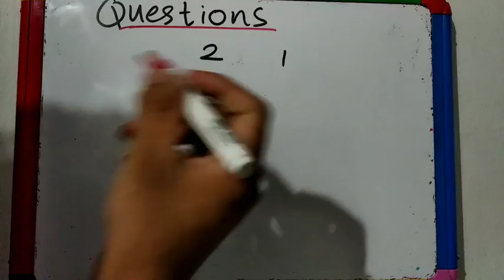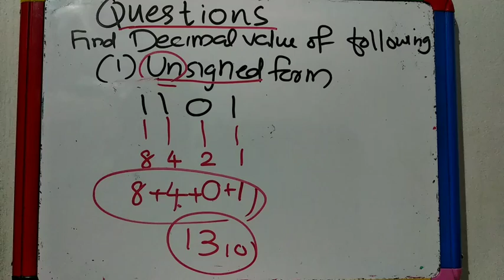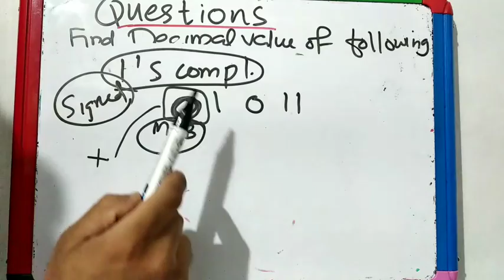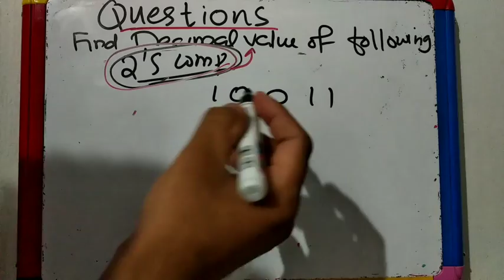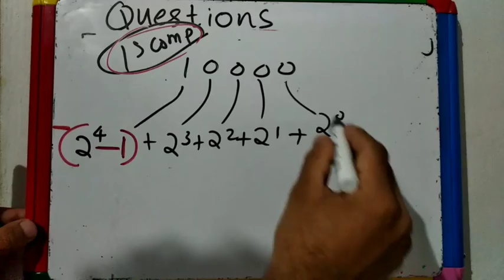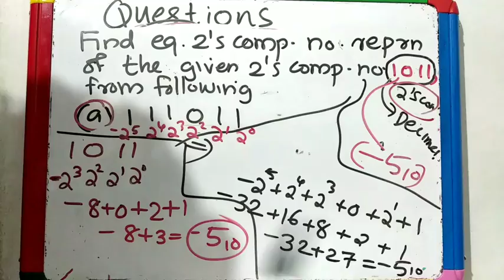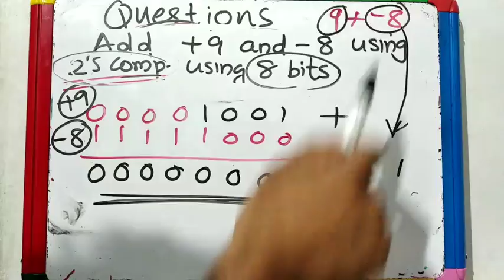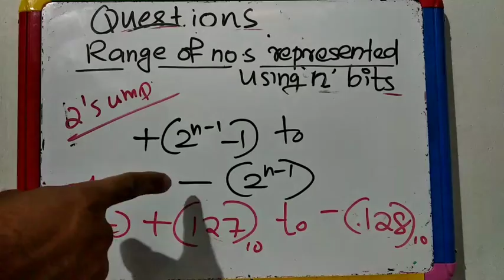LECTURER POLY-ELECTRONICS Part -3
Problems related to Part 1 & 2